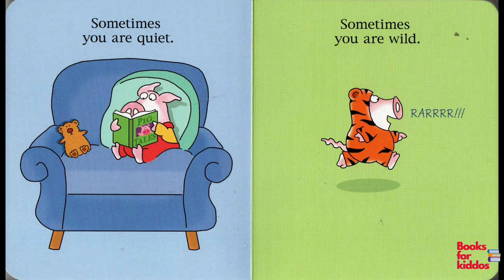Let's Read, I Love You, Little Pookie! book aloud!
Amazon Book link: https

From the beloved and bestselling Sandra Boynton, here is I Love You, Little Pookie, a sweet and simple board book that offers a declaration of unwavering love from Mom to her wonderful child.

I Love You, Little Pookie is an affectionate and heartfelt celebration—for Valentine’s Day and every day—enlivened with those funny and captivating Boynton drawings. And Pookie’s Mom wisely knows that the best way to say I love you is simply to say it:

Through the days,
through the nights,
come rain or come shine,
I love you, little Pookie.
You’ll always be mine.